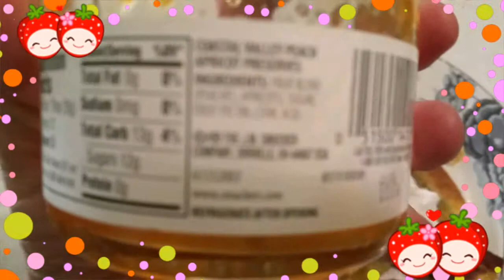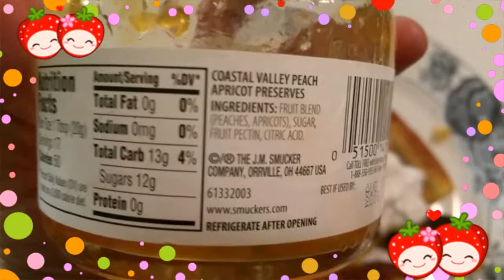Plátano macho postre vegano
Éste es mi primer video, disculpen los errores jeje :P

Postre de plátano macho

Ingredientes:

3 plátanos macho
1 cucharada de aceite de coco
1 cucharadita de canela en polvo
1 cucharada de azúcar de coco
Crema vegana al gusto
Mermelada de tu elección al gusto